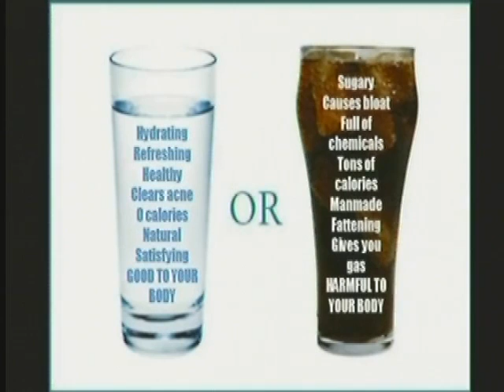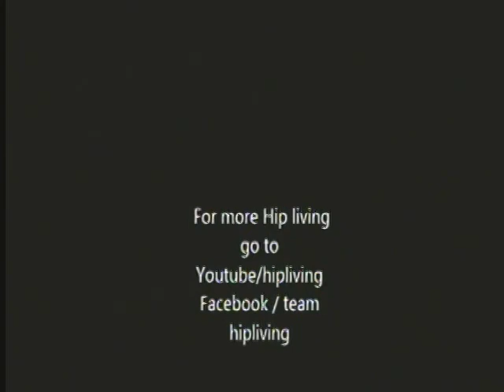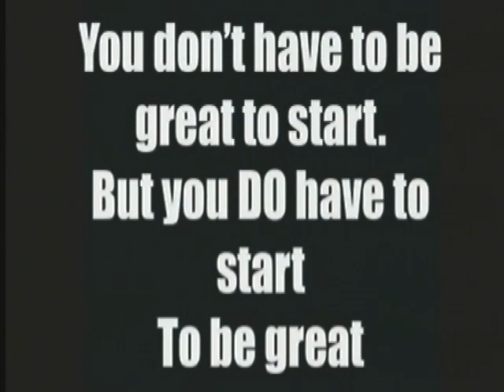Sickle Cell pioneer Mrs Florence Neal Cooper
Hip Living Featuring Sickle awareness pioneer Mrs. Florence Neal Cooper Smith and Sylvia Alexander . Also Fitness and wellness specialist and career coach Torski Dobson Arnold .